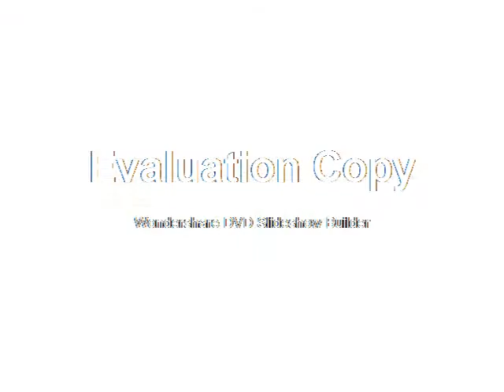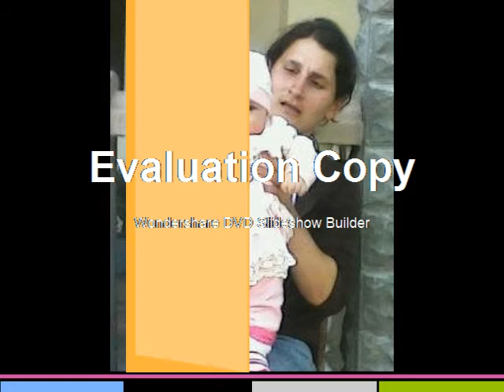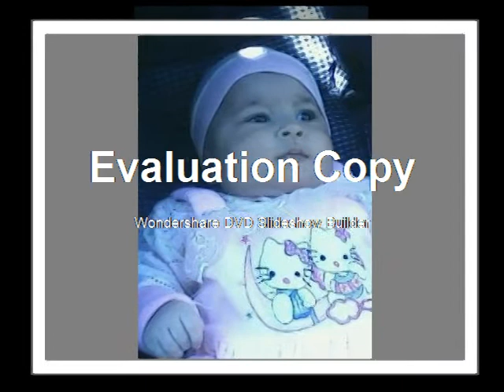nana gvanca dato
vgerut